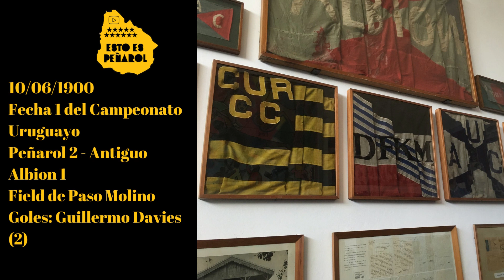La historia de esta semana (07/06 al 13/06)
Les compartimos una reseña de los acontecimientos históricos más importantes que sucedieron entre el 07/06 al 13/06 a lo largo de la historia del Club Atlético Peñarol.
Cumpleaños de jugadores históricos, fechas históricas y partidos importantes.

00:00 Final torneo Clausura 2008. Peñarol 5 - River Plate 3
00:15 Primer partido oficial de la Liga Uruguaya. Peñarol 2 - Albion 1
00:30 Peñarol bi-campeón de la Libertadores en 1961
01:16 Marcelo Rotti
01:35 Nelson Acosta
01:52 Final del campeonato Uruguayo 2016. Peñarol 3 - Plaza Colonia 1